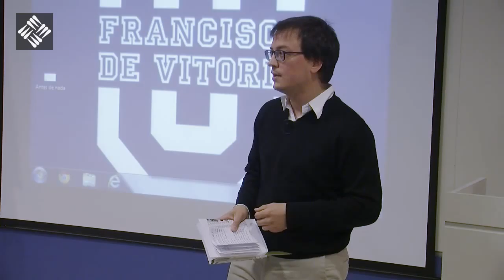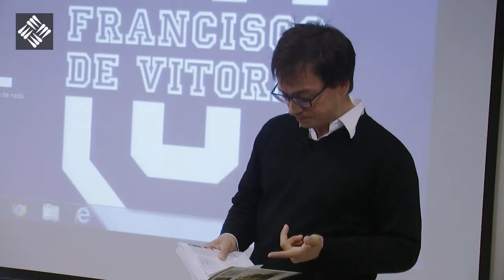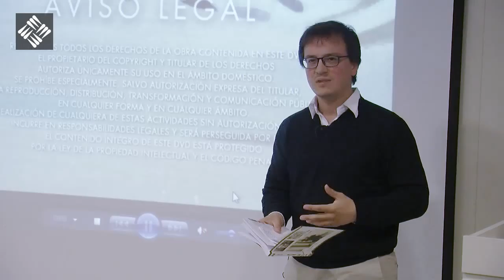V Ciclo de Cine UFV - "Código Desconocido" - Introducción